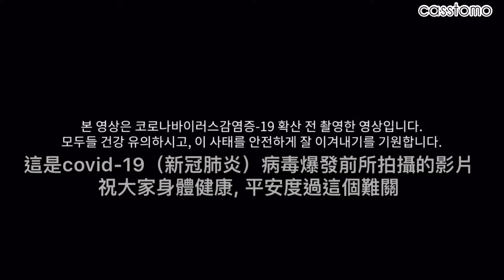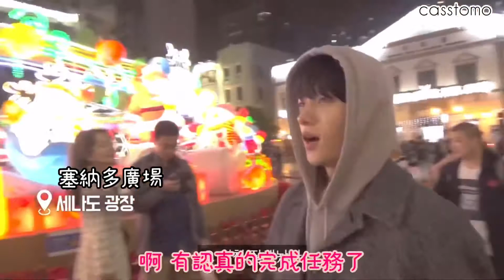【明明tube】 Ｌ金明洙 - 20200623 澳門FM花絮（迷上澳門的明明兒？！）（中文字幕）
只能表示酥酥讓我強大 [允悲][允悲]
翻譯完全真的看著韓語字幕一個字一個字敲打出來
80%靠naver dict老師、20%靠自己理解
字幕弄好後眼都已花了[暈][暈]
我又當自己看得懂韓語了，大家湊合看吧[笑cry][笑cry]

PS：如果沒理解錯誤澳門FM花絮還會有Part 2 [太開心][太開心]

（素材來源：明明tube）